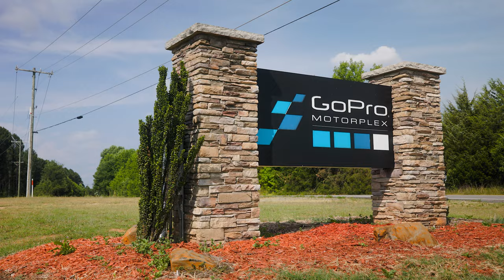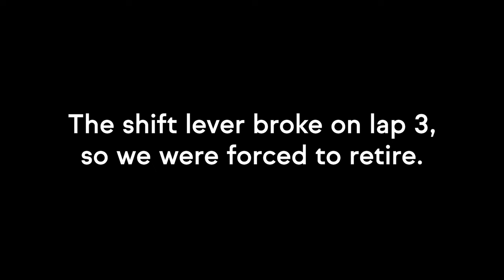NIGHT FIGHT at GoPro Motorplex || Shifter Kart Racing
Season 03, Episode 29 - sup squad from the Night Fight at GoPro Motorplex. It was round 2 of the Stars Championship Karting series and this time it was under the lights at GoPro Motorplex in North Carolina.

This is a super fun track and we were in the #417 Magik Kart USA/Checkered Motorsports ROK Shifter.

We had an unfortunate end to the race weekend, but overall it was a super fun weekend with lots of driving!

Vlogging Setup:
Canon EOSR
Main Lens
Ski Lens
Long Lens
Gorilla Pod
ND Filter

GoPro Setup:
Hero 10
ND Filters
Extra Battery
Underrated Mount

ND Filters

Camera Backpack
Ski Camera Backpack

Camera: Canon EOSR
Vlog Lens: Canon 16-35mm f/2.8
Mic: Rode Video Micro
Drone: DJI Mavic 2 Pro